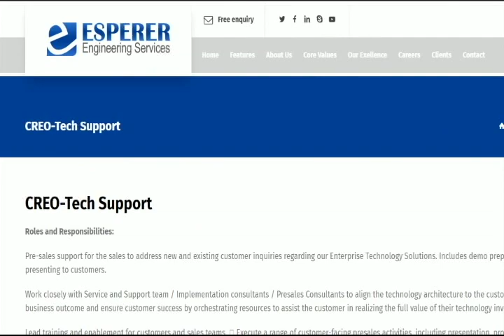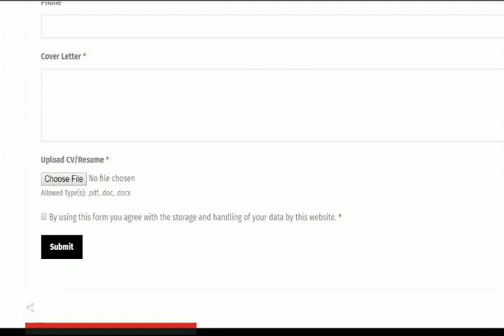DESIGN ENGINEER INTERVIEW - CHENNAI - B. E. MECHANICAL & AUTOMOBILE - PRIVATE COMPANY JOBS.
Esperer

CATIA Design Engineer
Key Responsibilities
B.E – Mechanical/Automobile Engineer with Automobile work experience
Hands on experience in CAD tool Catia V5
Good knowledge of Automotive components and systems
Knowledge of GD&T, PDM/PLM
Periodic Reporting

CREO-Tech Support
Roles and Responsibilities:

Pre-sales support for the sales to address new and existing customer inquiries regarding our Enterprise Technology Solutions. Includes demo preparation, and presenting to customers.

Work closely with Service and Support team / Implementation consultants / Presales Consultants to align the technology architecture to the customer’s desired business outcome and ensure customer success by orchestrating resources to assist the customer in realizing the full value of their technology investment.

Lead training and enablement for customers and sales teams.  Execute a range of customer-facing presales activities, including presentation, product demos, requirement analysis, and technical deep dive sessions to support sales activities

Travel to customer place on demand from customer end to address them on proactive support / training

Essential Skills

Deep understanding in Engineering Design and Process

Expertise in Microsoft Technologies – Power Point, Word

Experience in Design Software/Tools – CREO

Registered Office
#25/11, 2nd Floor,
1st Cross St, New Colony,
Chromepet, Chennai,
Tamil Nadu – 600044.